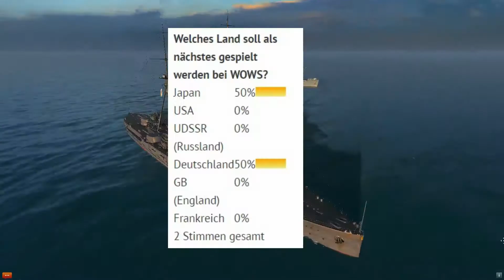NEUER RUMPF NEUES GLÜCK?! | World of Warships #8 | GERMAN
NEUER RUMPF NEUES GLÜCK?!

Und die Anwort findet ihr im Video. Zudem haben wir heute die Abstimmung ausgewertet!

Aber jetzt viel Spaß!